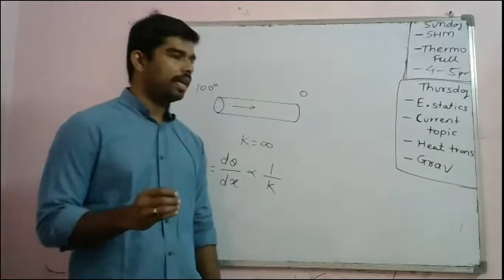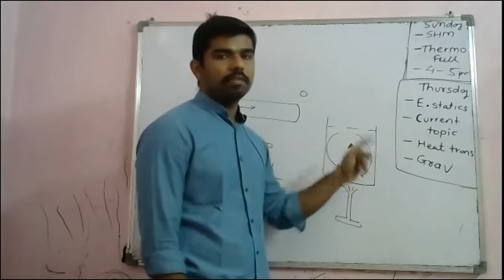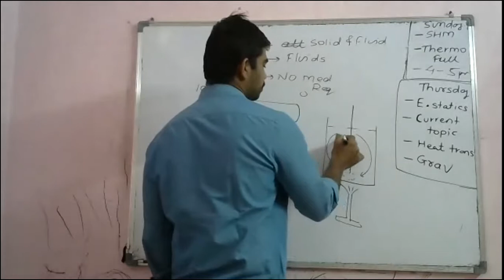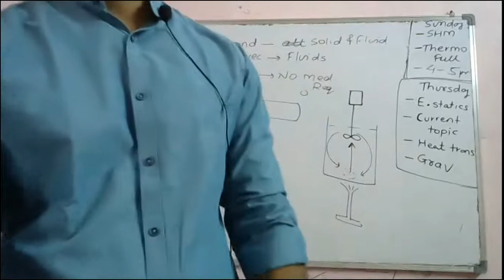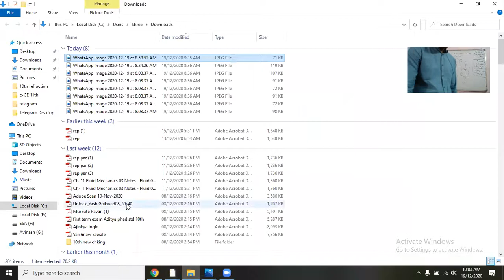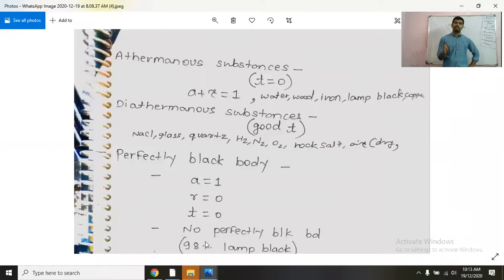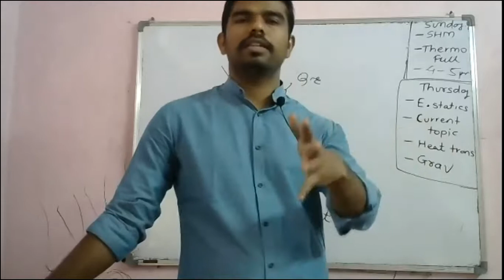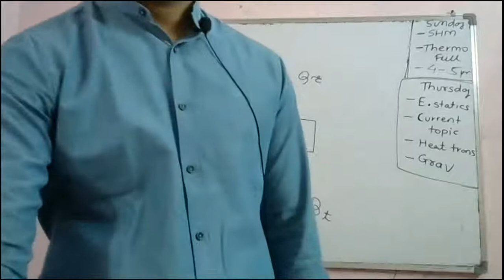trans4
Lectures by-
Avinash Patil
Chem. Engg. ICT (UDCT) Mumbai
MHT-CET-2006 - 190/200